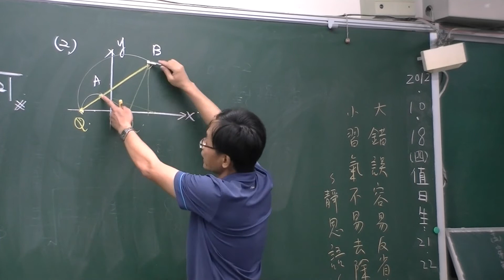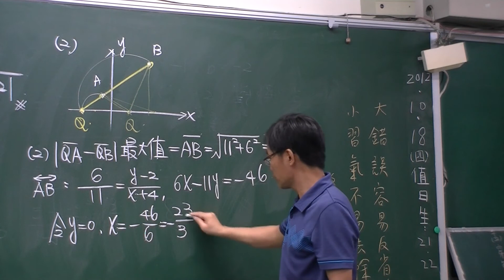直線方程式-最大值與最小值例題之二